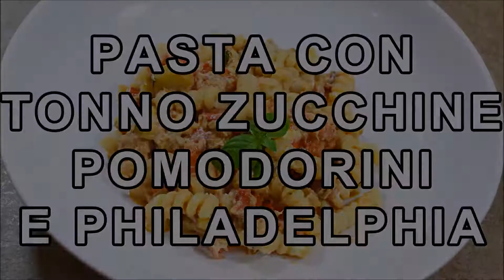RICETTE CON I POMODORINI? ECCO 3 PRIMI PIATTI BUONISSIMI | FoodVlogger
Oggi in questa veloce compilation di ricette, vi propongo 3 piatti deliziosi con pomodorini. Per iniziare dei fantastici fusilli con tonno philadelphia, pomodorini e zucchine. A seguire gli spaghetti alla poverella, un piatto semplice, veloce ma squisito! Per finire delle spettacolari linguine con pesce spada pomodorini e olive. Provate queste 3 ricette e fatemi sapere cosa ne pensate.

PASTA CON TONNO PHILADELPHIA ZUCCHINE E POMODORINI

320 g di pasta
200 g di tonno
1 zucchina grande
1 pezzetto di cipolla
5-6 pomodorini
1 spicchio d'aglio
100 g di philadelphia
2-3 acciughe sott'olio
3-4 capperi sotto sale
1 tazzina di vino bianco
Peperoncino piccante (facoltativo)

320 g di spaghetti
10 pomodorini
7-8 acciughe sott'olio
4-5 spicchietti d'aglio
2-3 foglie di basilico fresco
Pepe nero macinato

320 gr. di pasta
300 gr. di pesce spada
350 gr. di pomodorini freschi o in scatola
20-25 olive nere
10-12 capperi
3-4 acciughe sott'olio
1 ciuffetto di prezzemolo
2 spicchi d'aglio
1 tazzina di vino bianco
Peperoncino (facoltativo)